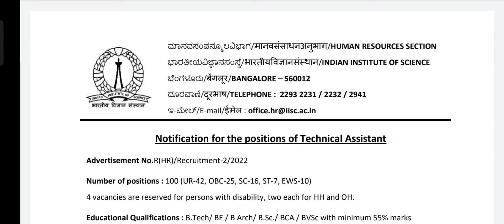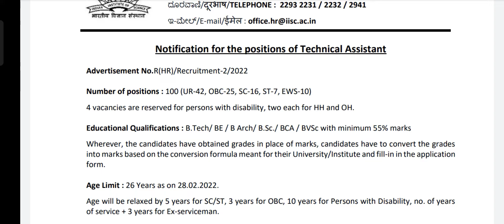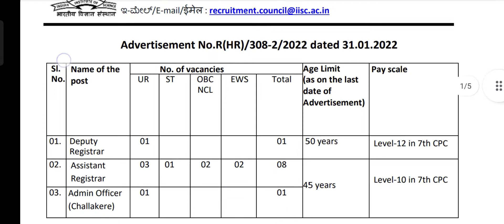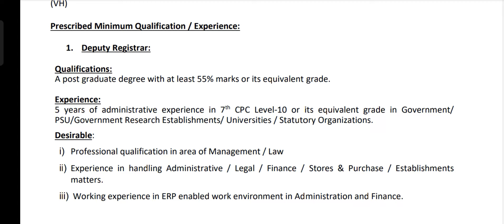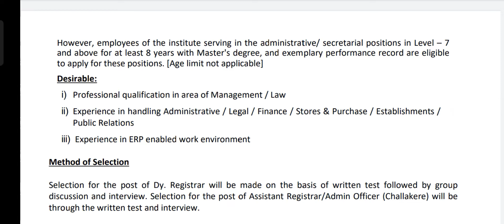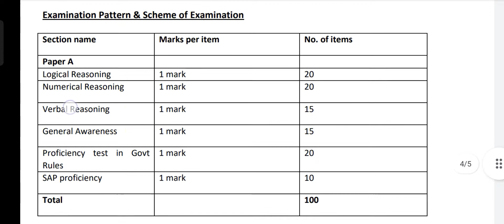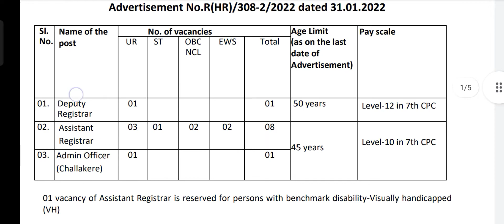Indian Institute of Science Jobs | Technical Assistant Jobs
Indian Institute of Science Jobs | Technical Assistant Jobs | ‎@Sreekanth Telugu information